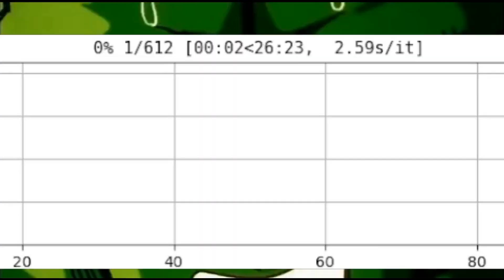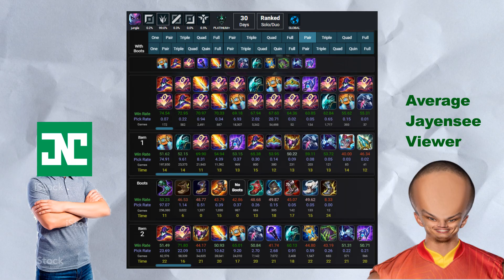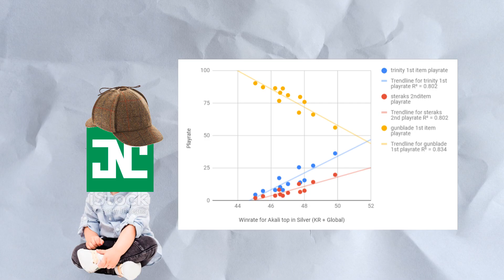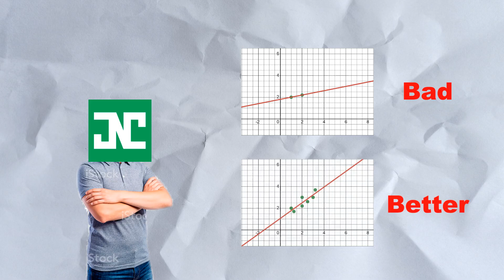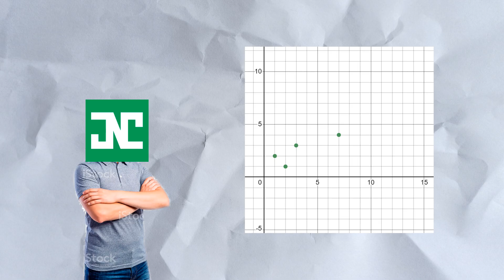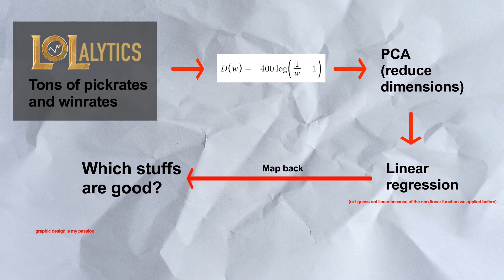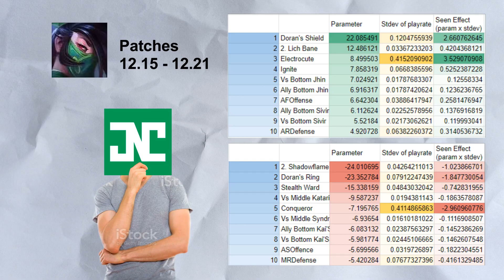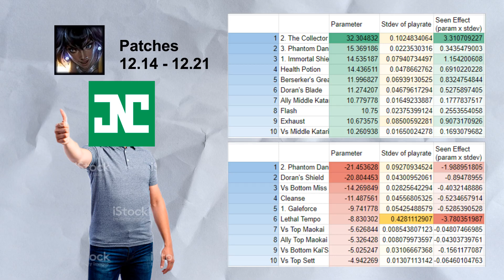When Stats Fail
Everyone knows Mejai's Soulstealer has an inflated winrate on just about every champion. But how do we account for that and evaluate just how good it actually is?

If you have any suggestions or feedback feel free to at me on Twitter.
Also, feel free to go suggest alternatives to Twitter, I'm honestly more and more done with it as times go by.